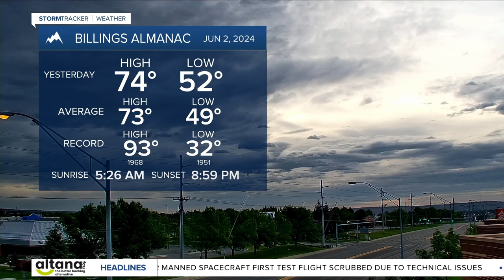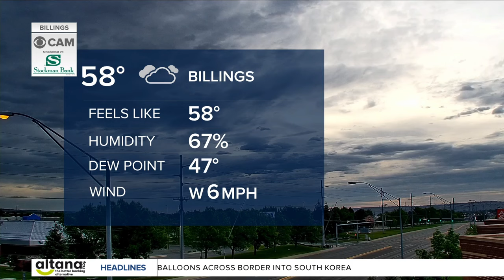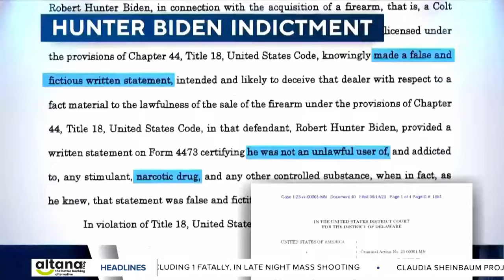Q2 Montana This Morning with Augusta McDonnell 6-3-24